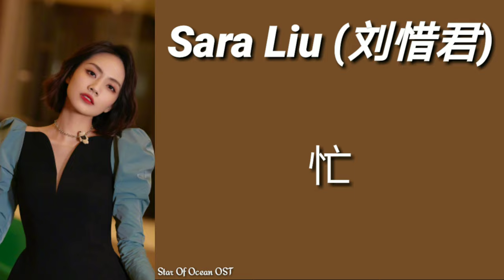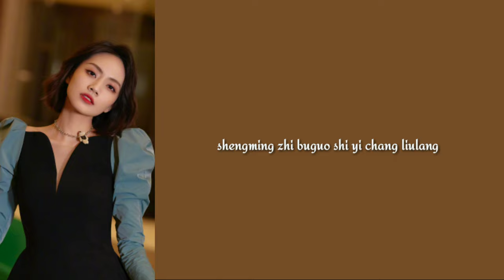Sara Liu (刘惜君) - 忙 [Star Of Ocean OST] Pinyin Lyrics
Artists: Sara Liu (刘惜君)
Song: 忙
Drama: Star Of Ocean